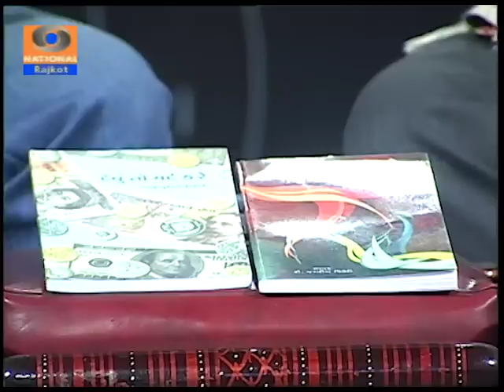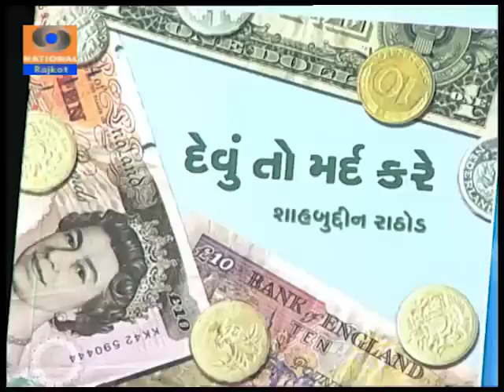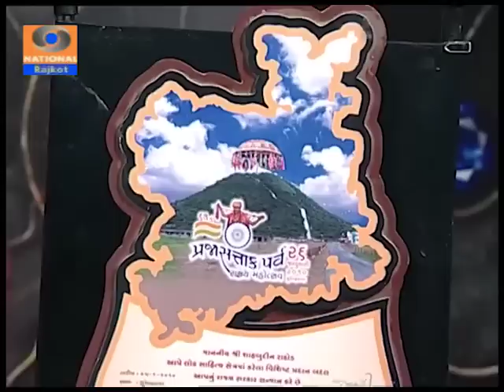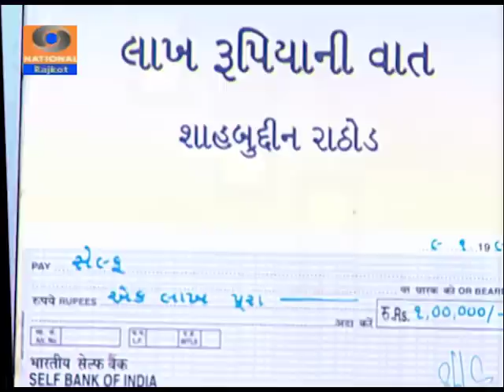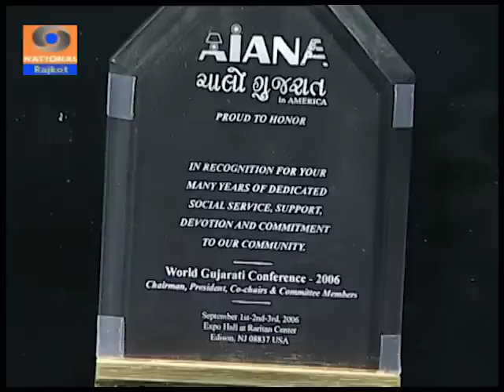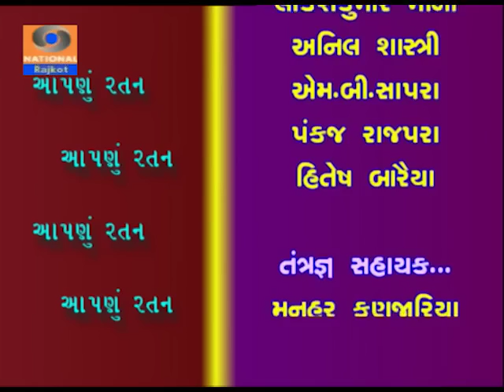આપણું અનમોલ રતન | Shahbuddin Rathod Official | Doordarshan | Rajkot | Gujarati Hasya sahitya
નમસ્તે મિત્રો  ... વર્તમાન સમયના દોડધામભર્યા જીવનમાં નિર્દોષ અને સરળ હાસ્ય માનવીને જીવંત રાખે છે અને આ ચેનલ નિર્દોષ અને સરળ હાસ્યને સમર્પિત છે Shahabuddin Rathod was born on 9 December 1937 at Thangadh (now in Surendranagar district, Gujarat, India). He was born and raised in a Gujarati Muslim family. He was a teacher from 1958 to 1971 and a school principal from 1971 to 1996. In addition to a good knowledge about his Islamic background and faith, he has also learned about Sanskrit language and Hinduism. His humour books include Mare Kya Lakhavu Hatu?, Hasata-Hasavata, Anmol Atithya, Sajjan Mitrona Sangathe, Dukhi Thavani Kala, Show Must Go On, Lakh Rupiayani Vaat, Devu To Marad Kare, Maro Gadhedo Dekhay Chhe?, Hasyano Varghodo, Darpan Juth Na Bole. He had written 10 books in Gujarati and one in Hindi. Jagdish Trivedi has edited four more books from his worksThe television comedy series Papad Pol – Shahabuddin Rathod Ki Rangeen Duniya is based on his work.